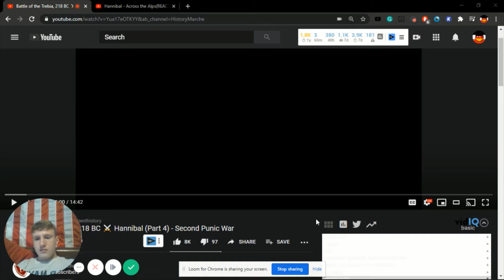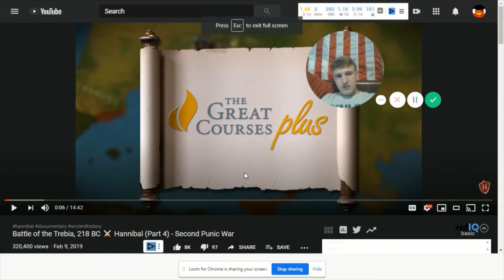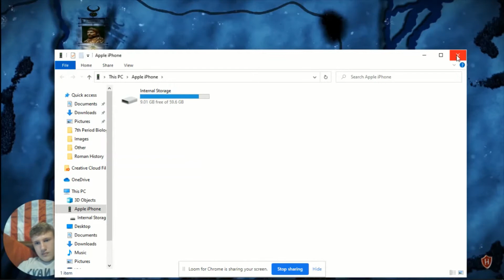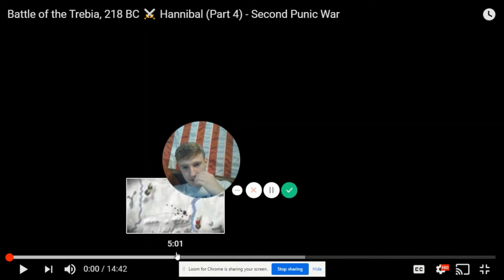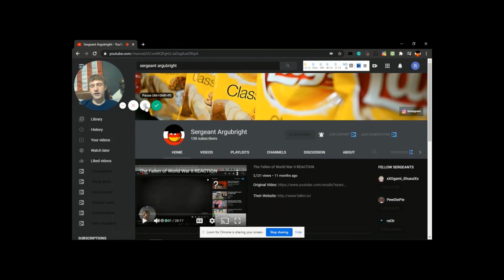Hannibal Battle of the Trebia(REACTION) Pt 4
Hello everyone, today we will be reacting to a well known YouTube channel called "HistoryMarsche". They are a pretty credible history youtube channel that I have watched a few times here and there.  In this particular video, however, we will be reacting to a video called "Battle of the Trebia, 218 BC ⚔️ Hannibal (Part 4) - Second Punic War". This was a video series recently suggested that I watch in my last episode of my Alexander the Great series. (Go check that out). The video is quite self-explanatory, it is a video about Hannibal and his brilliant military genius. Without giving too much away, in this video, Hanibal decisively defeats a Roman army and gets very popular among neighboring barbarians and is now in the Roman Borders.

🚩Graphics:
Many thanks to Fabio Naskino Fiorenza for allowing us to use his fantastic Hannibal portrait.

➤ Big thanks to our patrons for their generous support:
Fahad Al Mandil
Rene Malmgren
Irimescu Stefan
Marley Watts
Simon Eduard
Bogdan Cirlugea
Chengxu Guan
Alex Hindman
Brian Patrick O'Malley
Beom Koh
Protean
Keith Graham
Jalil Alizai
Tudor P
William D Updegraff, Sr
Varol Can Curt-Nazar
Alex
Mihai Ciulei
Epic History TV
Narcis Nedelcu
Alexandru Ianu
Marc Kuiper
Ciortea Samuel
Florin Sandescu
Robert Rosén
Florin Bunau
Joel Grima
Philip Duhamel
Frank Kipry
Valentin
Phillip Elias
Henrique Lourenço Ribeiro Alves Primo
Mihail Moroşan
Completely Canadian
Paul  Abdelmalak
Ken W
Roman Serpul
Omar Jedidi
Dan Moica
Marko Pajovic
Ciprian Chirac
Jeff Heiken
Robert G Ferrick
Florin Mircea
Joseph Donohue
Juan Camilo Rodriguez
Matthew McAndrew
Isaac Lavine
Romero Knapp
Qin Chen
Jonathon Young
Nels Veliquette
Georges Chouinard
John Bradshaw
Axi Serac
Eric Keihl
Ciprian Ivanov
Alghassab
Faysal Burhan
tidus6839
Gabriel Armeni
Guy Desnoyers
Stefán Örvar Sigmundsson
Robert Brockmann
Andrew Montgomery
Alexander Doddy
Björn Höfer
Alex Strainu
Daniel Schmidt
Shxne Brennan
Papadopoulos George
Razvan Radulescu
Robert Peterson
Cristian Berneanu
Guilherme Mesquita
Emmanuel Cesbron Lavau
Krassimir Manolov
Omniatlas
Alexandre
Alexander Sukhanov
Bogdan Alexandru Budusanu
Hauke Nielsen
Pace Lowery
Vlad Lintes
Turgius
Gabi R
Laurent Winkler
Aubrey (The Hobby Humanist) Robertson
Ioan-Paul Pirău
Luka Gagua
Chandan Grayson-Pattar
bander
Yuxtap (The History Emulator)
Jason Bridges
thomas jacobs
Oliver Kovacs

📝Sources:
"Histories" - Polybius
"Carthage must be destroyed" - Richard Miles
"Fall of Carthage" - Adrian Goldsworthy
"Hannibal's Oath" - John Prevas